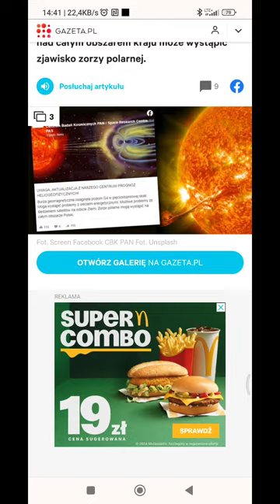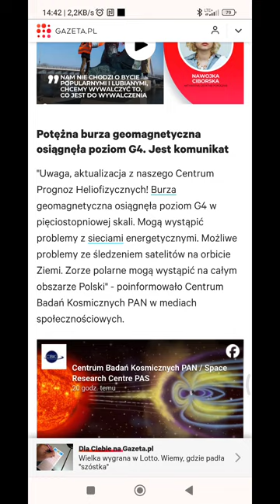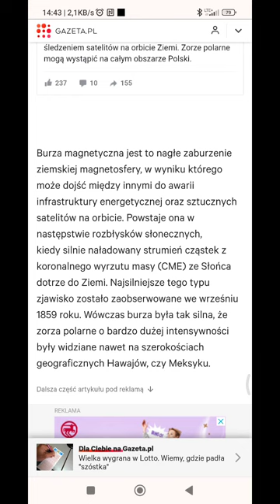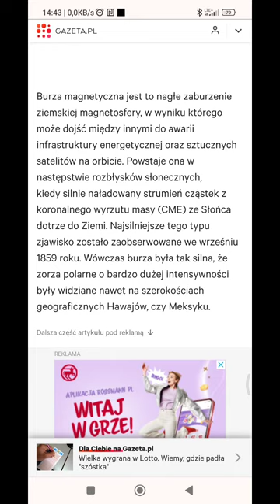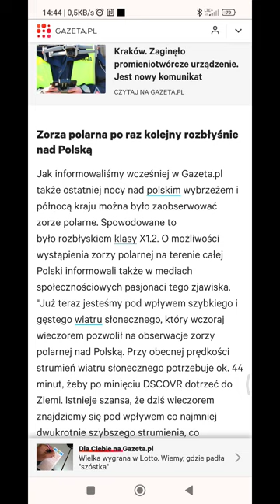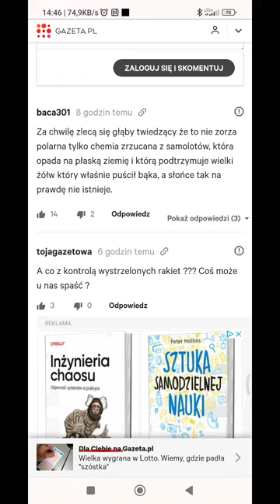Burza słoneczna wywołała Zorze polarne nad Polską